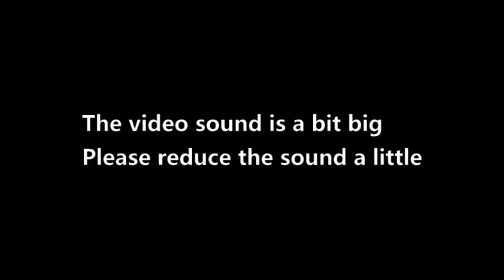Car Air Horn